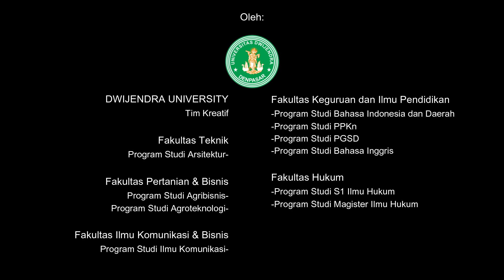Drs. I Wayan Kotaniartha, S.H., M.H., M.I.Kom - Kidung Pangkur Dindang (Rikala Mendak Ida Bhatara)